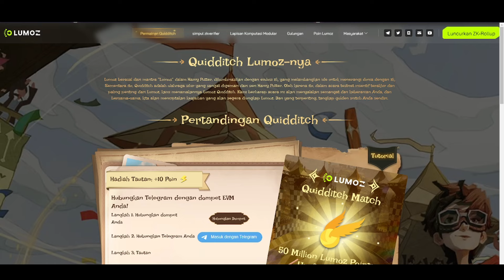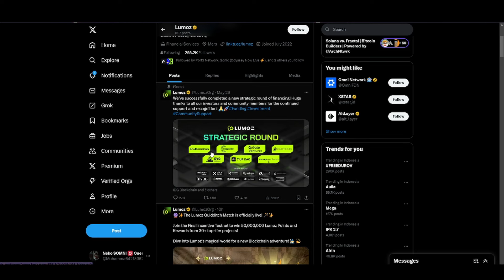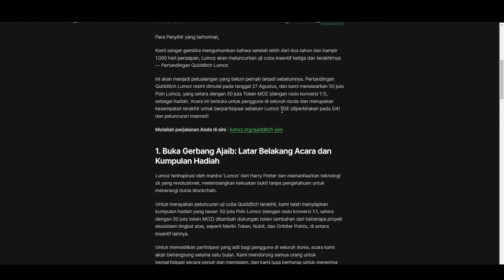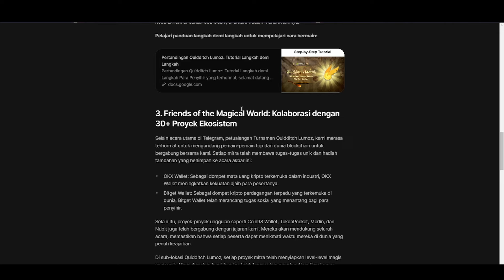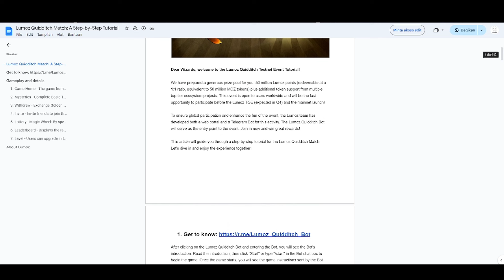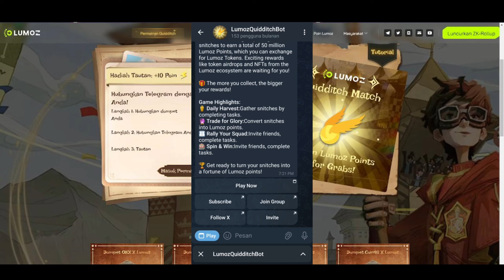GRATIS JANGAN SKIP!! incentivef tesnet Lumoz Quidditch Match - tap to earn airdrop $MOZ token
oke guys kali ini mimin akan bahas lumoz, karna di sini mereka sedang mengadakan event yang mereka namai Lumoz Quidditch Match, yang mana event ini adalah event incentif terakhir mereka sebelum TGE nya di mulai, untuk TGE nya sendiri di perkirakan Q4 tahun ini.

nah untuk event Lumoz Quidditch Match nya ini, baru banget di mulai pada tanggal 27 kemarin. dan di event ini, mereka membagikan 50 juta point lumoz atau setara dengan 50juta token $MOZ, yang mana artinya di sini untuk rasio cv dari point ke token yaitu 1:1, yap betul point yang kita dapatkan di sini akan di cv ke token dan untuk rasio cv nya 1:1.

selain reward lumoz point yang nantinya bisa kita cv ke token dengan rasio 1:1, di sini juga kita bisa mendapatkan reward incentif dari project lain. karna di sini lumoz dapat dukungan tambahan token sampai node dari project lain untuk di  jadikan reward incentif di event ini. dan jika kalian hoki, kalian bisa aja dapat  zkVerifier node yang setara dengan  532 USDT dari event Lumoz Quidditch Match  ini.

lalu untuk cara ikut atau garap event ini gimana min??
untuk cara garapnya sendiri cukup mudah temen temen, karna di sini untuk ngegarap airdorp incentiv tesnet dari lumoz ini kita hanya membutuhkan telegram.

yap benar sekali.. untuk garapnya lewat telegram dan sangat mudah juga, so jangan sia siain event nya ini, karna pertama ini masih baru, kedua untuk reward nya menarik dan terakhir garapnya gampang banget.

untuk daftarnya silahkan klik link di bawah ini

untuk cara garap sampe konek wallet bisa kalian tonton videonya sampai habis agar kalian bisa praktek dengan benar dan gak keliru. so jangan skip skip ok !

mungkin itu saja yang bisa mimin share kali ini, semoga info ini bisa bermanfaat dan sampai jumpa di next video guys ^^

oiya, buat kalian yang belum join channel tele mimin, langsung aja join melalui link di bawah ini